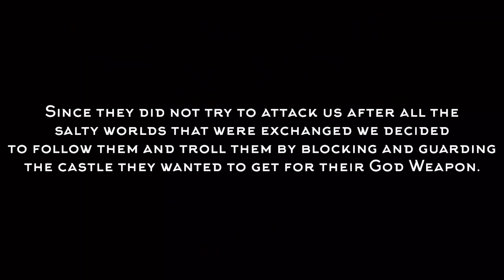Infinite VS Encore Part2 War of Emperium